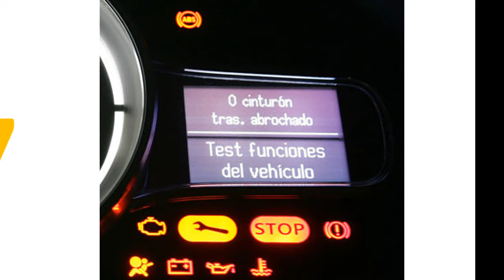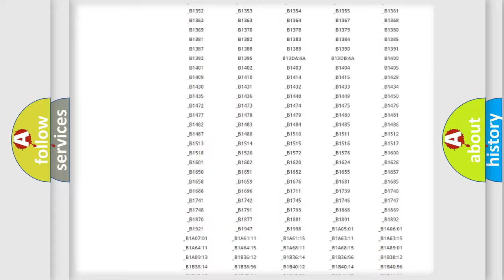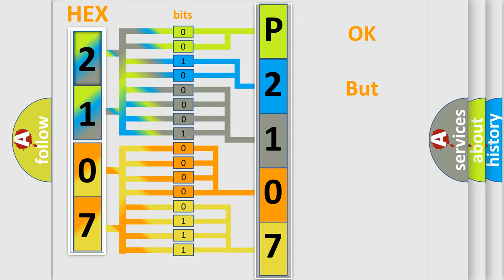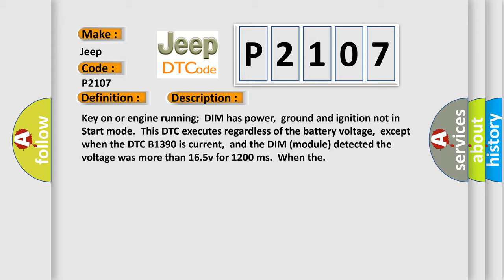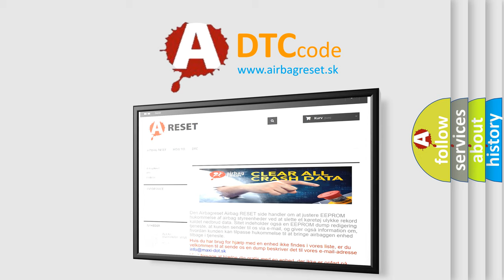DTC Jeep P2107 Short Explanation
Contents:
0:21 Basic DTC analysis according to OBD2 protocol standard.
1:48 Insight into programming
2:58 A diagnostically understandable description of the Diagnostic Trouble Code
3:05 Basic error definition

Make
Jeep
Code
P2107
Definition
Dash Integration Module Power Circuit High Input
Description
Key on or engine running  DIM has power,  ground and ignition not in Start mode  This DTC executes regardless of the battery voltage,  except when the DTC B1390 is current,  and the DIM module detected the voltage was more than 165v for 1200 ms  When the
Cause
A Message is sent over the Class 2 circuit to all other modulesBattery power circuit to the DIM is open or has a high resistance conditionDIM has failed